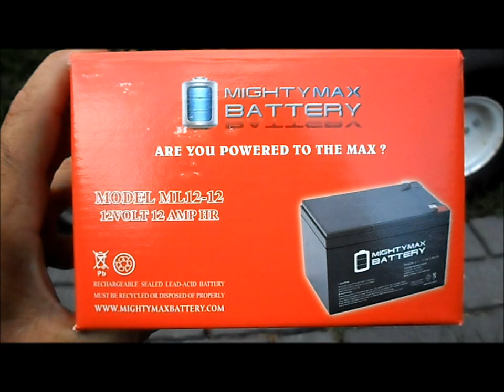Mighty Max Batteries "Can your batteries do this?"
The !Arriba! kart is power by (4) Mighty Max 12V 12AH SLA batteries.